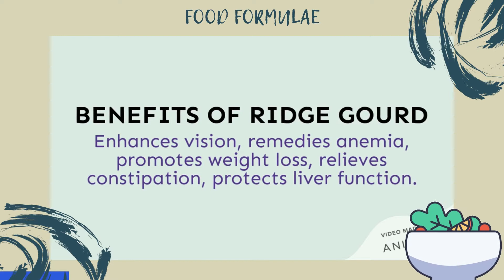Use Ridge Gourd Peels to Make a Delicious Snack! (Turai / Torai / Chinese Okra snack)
Make this easy and delicious dish in less than 5 Minutes!

This dish is sure to make it your list of favourite dishes as it is so easy to make and fulfils those midday cravings. Makes efficient use of ridge gourd peels

Let's help make the world a better place by starting at our homes!
Majority of the waste collected in our homes is mostly generated in our kitchen. Here's how you can help reduce food waste by repurposing them into something useful!